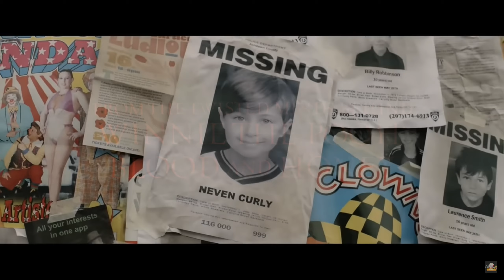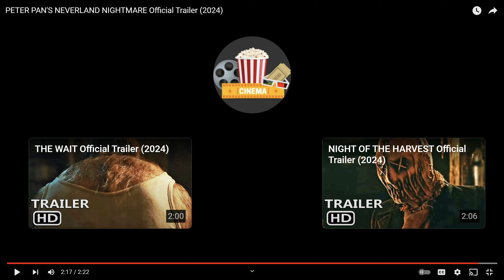Peter Pan's Neverland Nightmare Trailer reaction